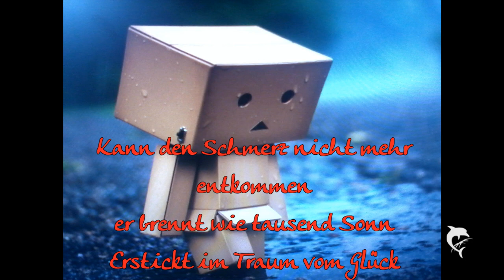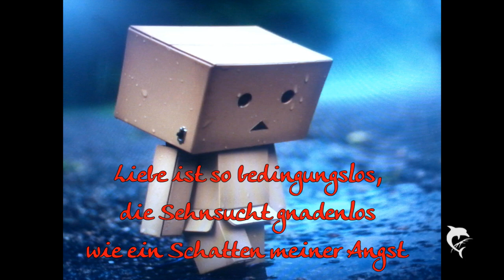LaFee - Schwarze Tränen [Lyrics]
Lyricsvideo

sorry für die fehler im text.. kommt davon wenn man nur abschreibt haha